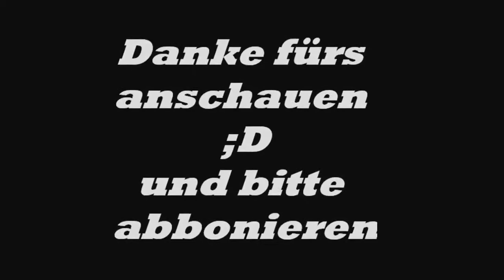Mario Gomez goals 2012 HD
Mario Gomez Goals 2012